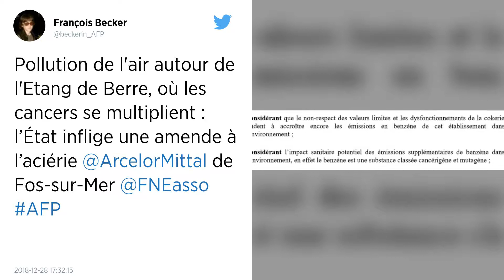Fos-sur-Mer. ArcelorMittal écope d'une amende pour pollution de l'air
L'industriel ArcelorMittal a été condamné ce vendredi à une amende administrative de 15 000 euros pour avoir pollué l'air avec son usine sidérurgique de Fos-sur-Mer dans les Bouches-du-Rhône. L'aciérie avait été mise en demeure il y a un an de respecter les limites de rejets de benzène. Sur cette question, ArcelorMittal affirme avoir engagé « d'importants investissements »